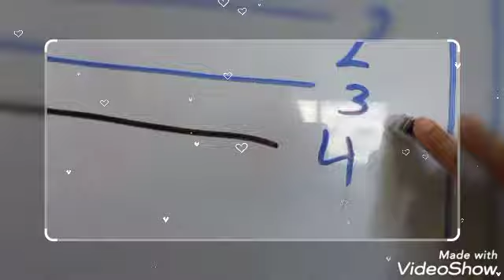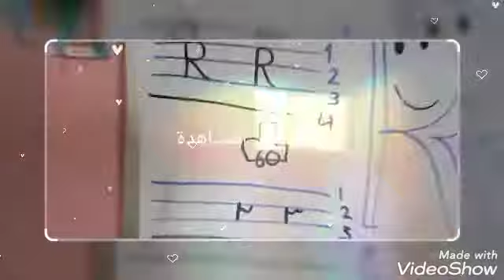letter R شعبه العصافير